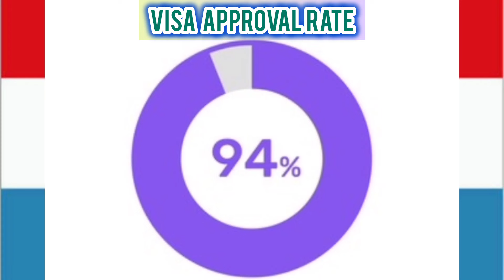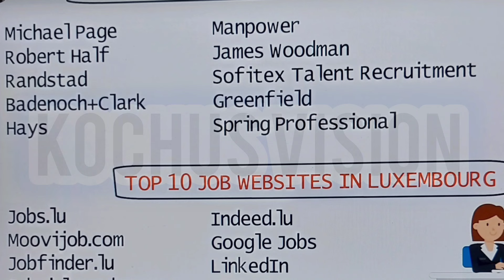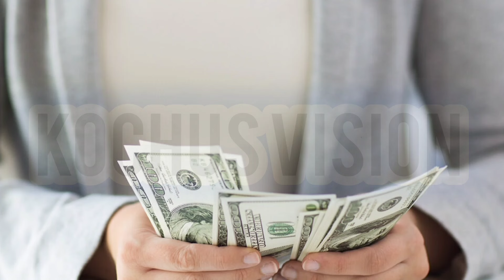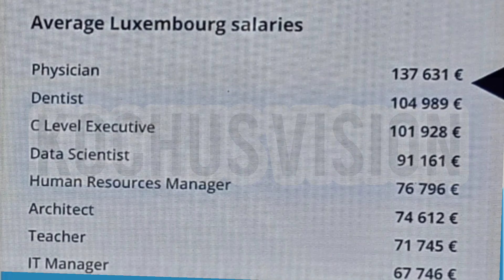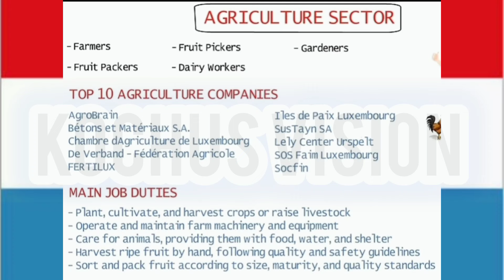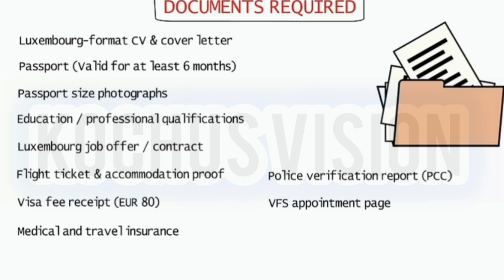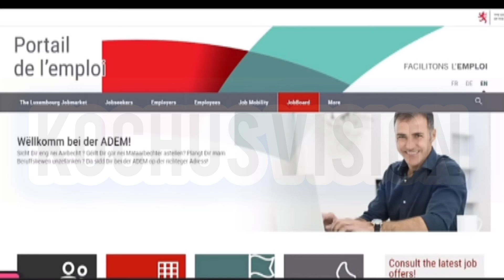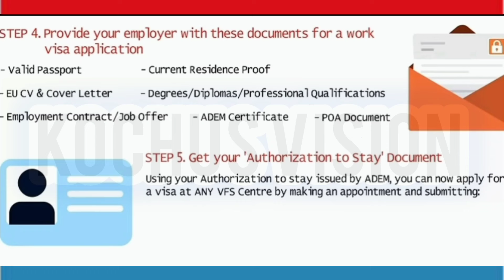Luxembourg Country Work Visa 2024/ Luxembourg Jobs / Europe/ Moving To Europe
This video is about "How to find a job in Luxembourg", job search in Luxembourg, popular job searching sites and living cost.

Luxembourg is a great place to settle! It is the richest country in the world with plenty of job opportunities.  There’s no age limit and no IELTS or other language test required. You can get your visa in 7 days, and  high salary . Also listed are the government appointed recruitment agencies that are providing jobs in Luxembourg to foreign workers. You can also use this Schengen visa to travel visa free between the Schengen Area countries.

 Useful Links:

ADEM, Agency for the Development of Employment

Recruitment Agencies:

                                                          TOP 10 RECRUITMENT AGENTS

1.MICHAEL PAGE
2.BANEDOCH +CLARK RECRUITMENT
3.RANSTAD
4.ROBERT HALF
5.SOFITEX TALENT RECRUITMENT
6.GREENFIELD
7.HAYS
8.MANPOWER
9.JAMES WOODMAN
10.HAYS
                                                                                         BEST WEBSITES FOR JOBS

1.LINKED IN
2.INDEED.COM
3.LUXEMBOURG.PUBLIC.LU
4.EN.JOBS.LU
5.GOOGLE JOBS
6.WORK-IN-LUXEMBOURG.LU